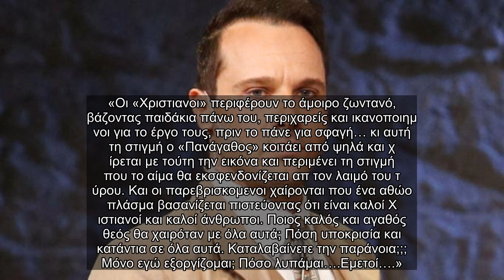✅ Ξέσπασε ο Μέμος Μπεγνής στα social media – «Πόσο λυπάμαι, εμετοί»